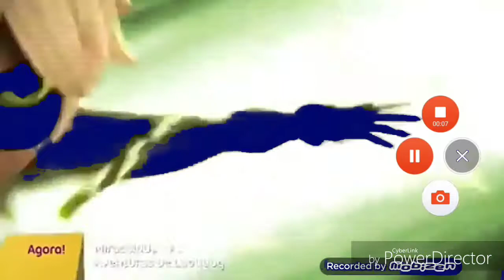Minha transformação aquática Aqua pinguim